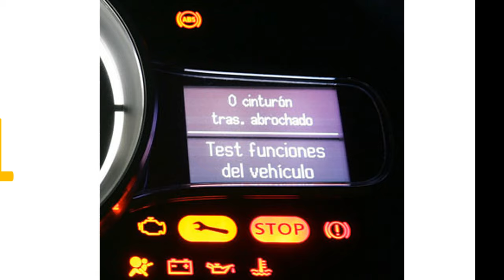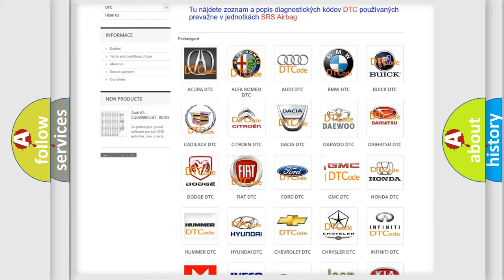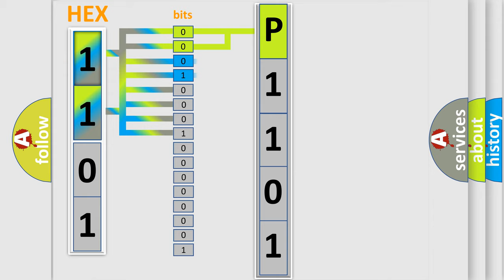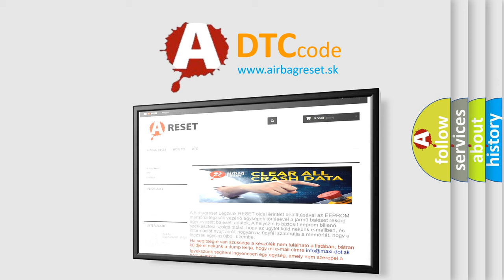DTC GMC P1101 Short Explanation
Contents:
0:21 Basic DTC analysis according to OBD2 protocol standard.
1:48 Insight into programming
2:58 A diagnostically understandable description of the Diagnostic Trouble Code
3:05 Basic error definition

Make:
GMC
Code:
P1101
Definition:
High Speed CAN Communication Bus
Description: